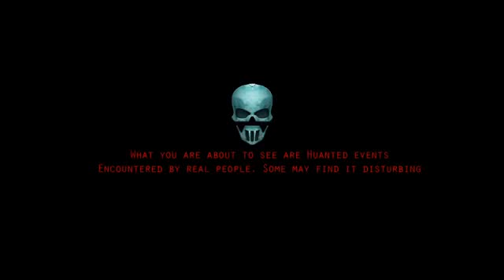Shocking Cctv Ghost Footage Ghost Following Man Caught On Camera Scary Videos 293